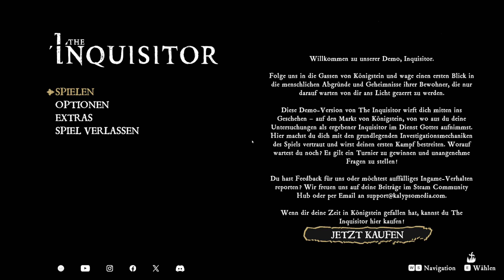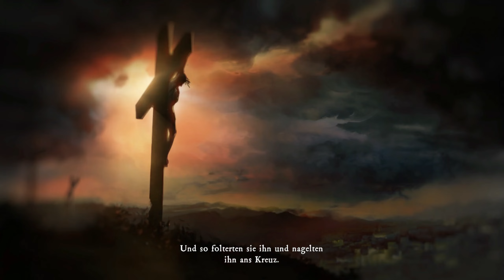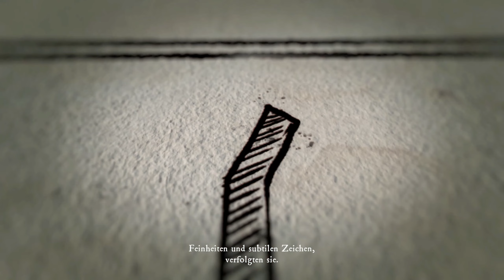Mike spielt ... The Inquisitor - Ein Vampirjäger zum schönsaufen /Demo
The Inquisitor ist ein düsteres Action-Fantasy-Abenteuerspiel mit herausfordernden moralischen Entscheidungen. Die Handlung spielt in einer alternativen religiösen Realität, basierend auf einer Buchvorlage. Heue schaue ich mir das Spiel an und schauen, was gruseliger ist: Die Vampirjagd oder das Spiel selber.